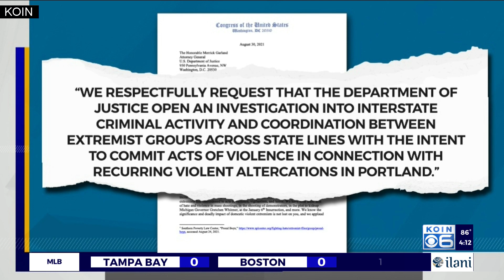Wheeler admits 'not the right strategy' for Portland protests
Portland Mayor ted wheeler is breaking his silence on a clash between right- and left-wing groups Aug. 22.